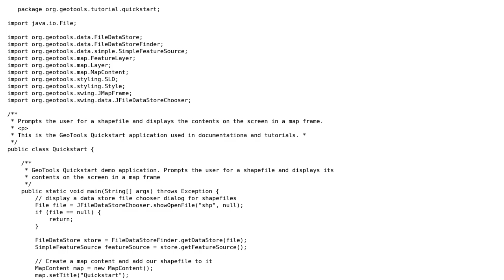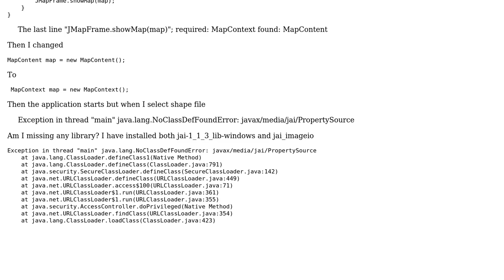GIS: Problem running geotools quickstart application?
With thanks & praise to God, and with thanks to the many people who have made this project possible! | Content (except music & images) licensed under CC BY-SA | Music | Images & others | With thanks to user kinkajou user Ian Turton and the Stack Exchange Network Trademarks are property of their respective owners. You are responsible for your own actions.